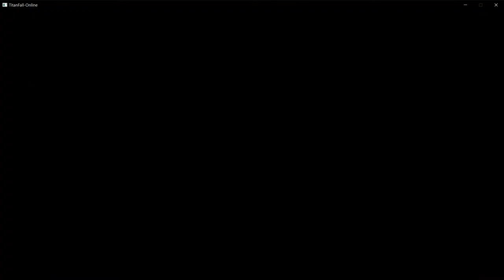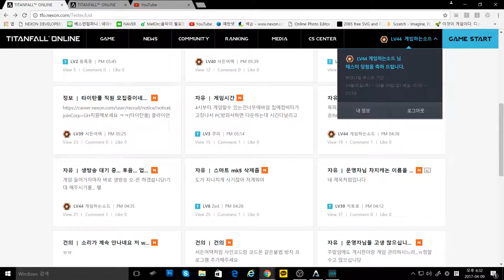[타이탄폴 온라인] - 4일차 라이브 하이라이트 #16